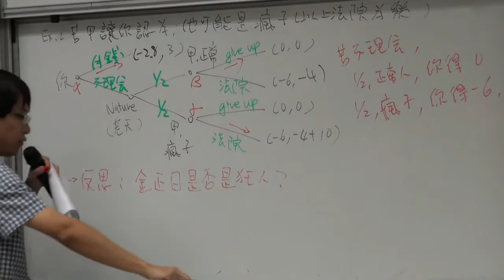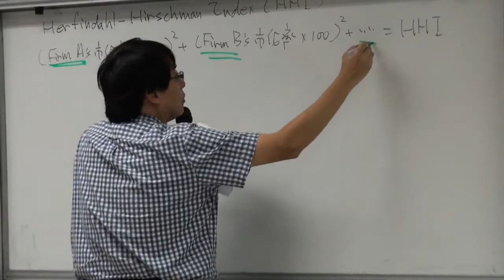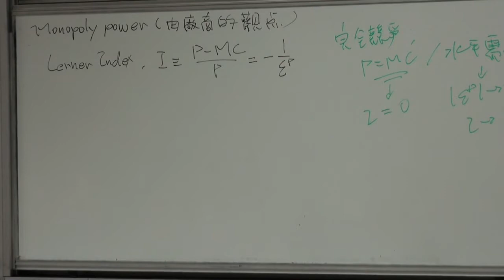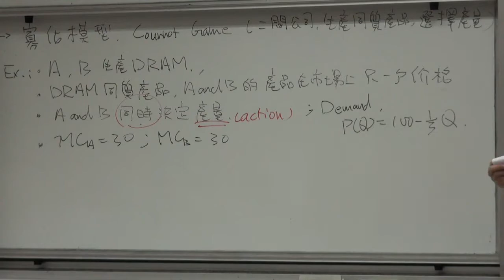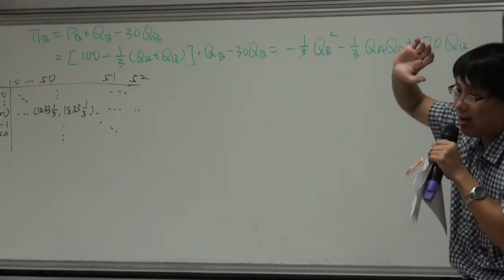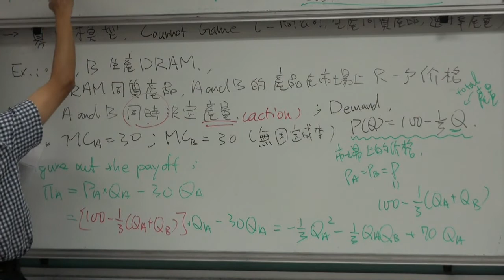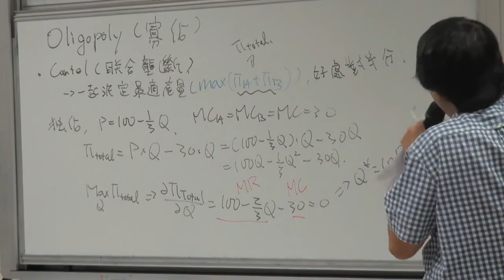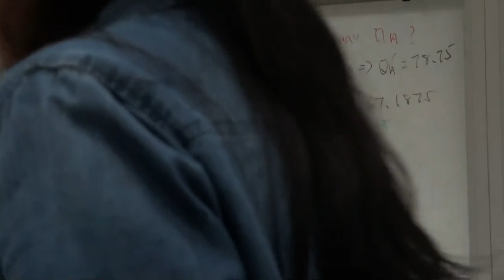10-策略性思考-寡占